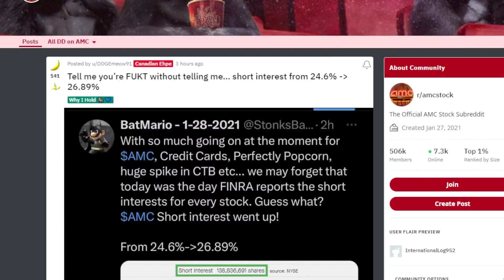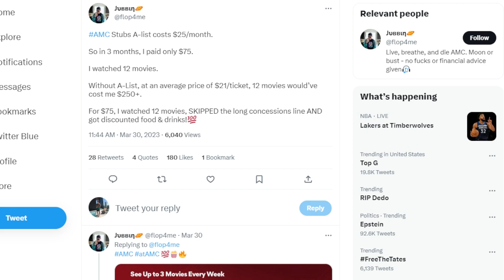AMC STOCK: 27% SHORT INTEREST!?!!